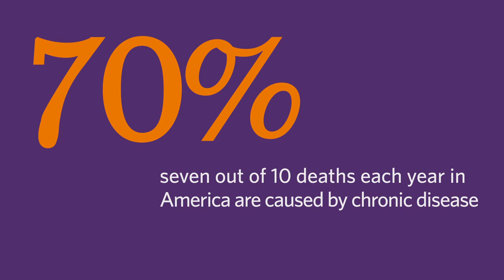Know your numbers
From passwords to birthdays, you know a lot of numbers by heart. But do you know these 3 numbers that may save your life?